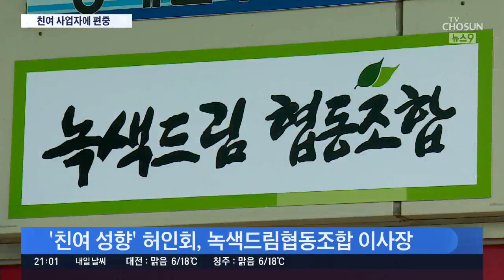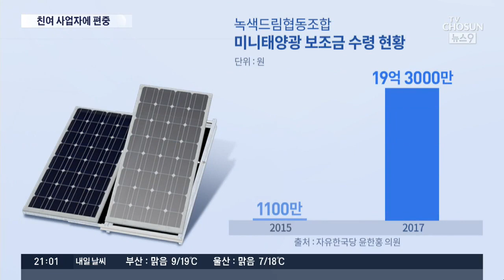친여권 인사 업체들, 서울 태양광사업 절반 장악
문재인 정부의 '탈원전 정책' 이후로 태양광발전이 대체 에너지 사업으로 각광받고 있습니다. 그런데 이 태양광 사업의 핵심에 친여권 인사들이 있다는 소문이 그동안 무성했습니다. 그래서 서울시의 태양광 보조금 지급 자료를 살펴 봤더니, 실제로 친여권 인사가 주도하는 3개 사업체가 태양광 사업의 절반을 수주한 것으로 확인됐습니다.